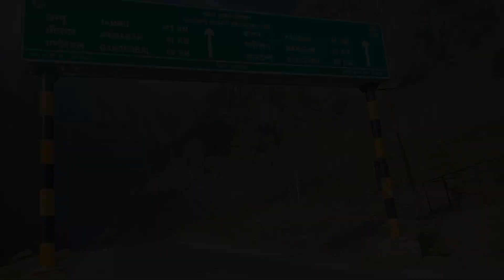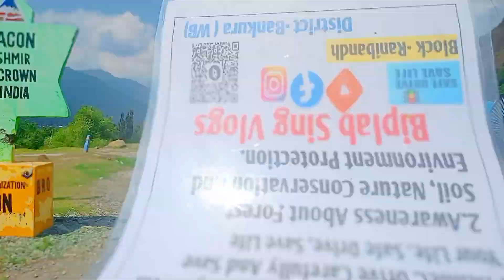West Bengal Bankura District To Jammu and Kashmir 😊🥰 Cycle Tour Day 150@BiplabSingVlogs31